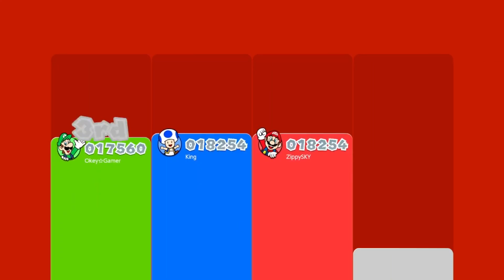Super Mario 3D World Online Co-Op # 2